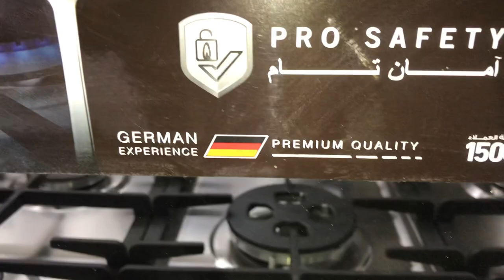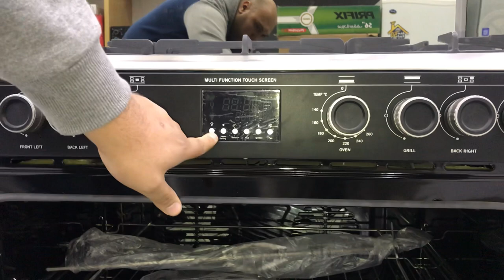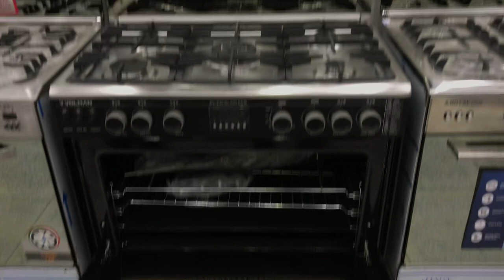بوتجاز فولمان الماني ٥ شعله ب٣ مروحه أمان كامل بروفيشنال كنترول شيف اسود واستانلس بضمان ٥ سنوات 🇩🇪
٩٠*٦٠سم
امان كامل
فولمان من اكسبرت الماني تجميع مصرى
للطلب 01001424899